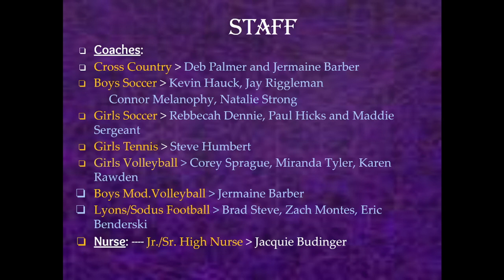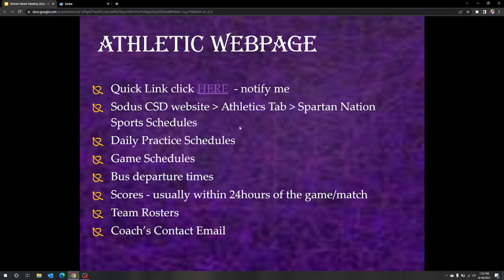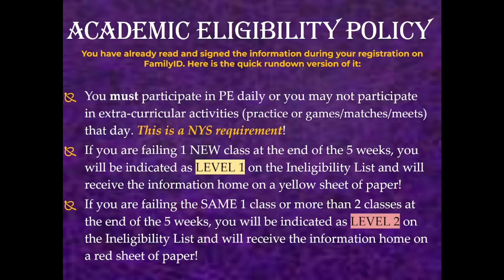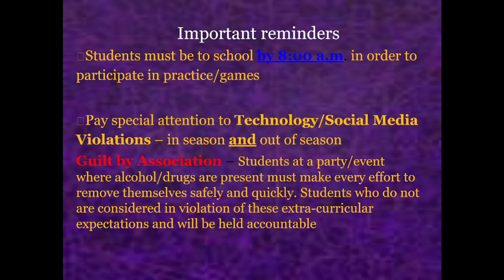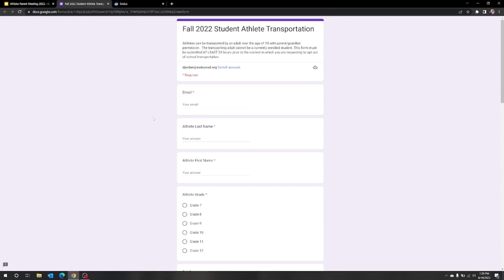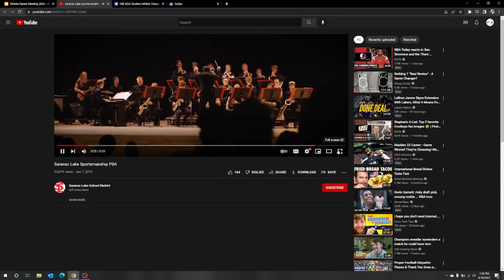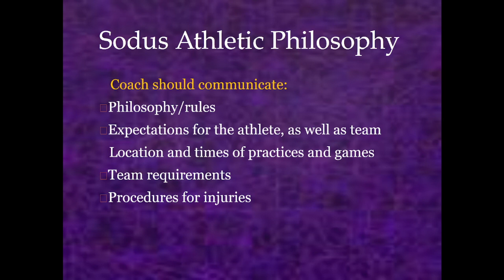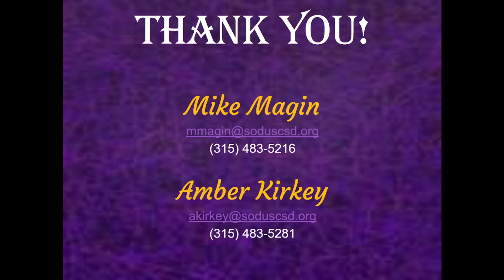Sodus Central School 2022-23 Athlete Parent Meeting